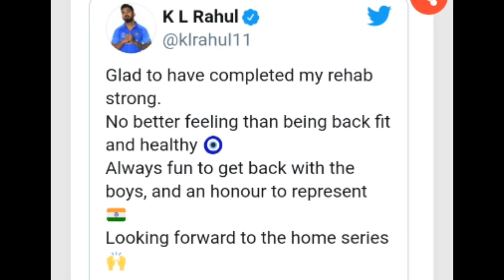टेस्ट सीरीज से पहले भारतीय टीम के लिए खुशखबरी, फिट होकर लौटा ये खिलाड़ी